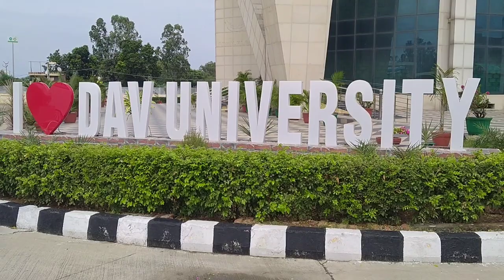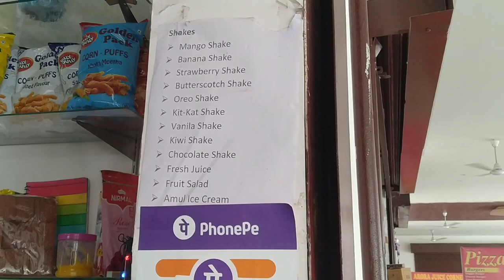Vlog of My University: DAV University Jalandhar | I went to my University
DAV University Jalandhar
DAV University Vlog
DAV University Hostel
Auditorium of DAV University Jalandhar
Film Promotion in DAV University Jalandhar